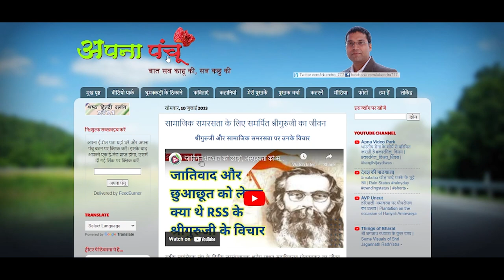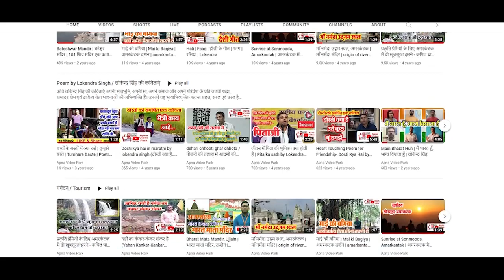आशुतोष राणा और उषा ठाकुर ने लोकेन्द्र सिंह को किया अखिल भारतीय नारदमुनि पुरस्कार-2021 से सम्मानित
साहित्य अकादमी मध्यप्रदेश ने 'अखिल भारतीय नारदमुनि पुरस्कार-2021' से लोकेन्द्र सिंह को किया सम्मानित

पत्रकार और लेखक लोकेंद्र सिंह को मिला अखिल भारतीय नारद मुनि–2021 पुरस्कार

भोपाल के रविन्द्र भवन में आयोजित अलंकरण समारोह में संस्कृति मंत्री ऊषा ठाकुर ने किया सम्मानित

साहित्य अकादमी, मध्यप्रदेश की ओर से माखनलाल चतुर्वेदी राष्ट्रीय पत्रकारिता एवं संचार विश्वविद्यालय के सहायक प्राध्यापक और साहित्यकार लोकेन्द्र सिंह को ‘अखिल भारतीय नारद मुनि पुरस्कार-2021’ से सम्मानित किया गया। प्रदेश की संस्कृति मंत्री ऊषा ठाकुर और साहित्य अकादमी के निदेशक डॉ. विकास दवे ने उन्हें यह पुरस्कार 25 जुलाई, 2023 को भोपाल के रविन्द्र भवन के अंजनी सभागार में आयोजित अलंकरण समारोह में प्रदान किया गया। साहित्य अकादमी की ओर से यह राष्ट्रीय पुरस्कार ब्लॉग/फेसबुक/नेट में उल्लेखनीय लेखन के लिए दिया जाता है।
साहित्यकार लोकेंद्र सिंह हिन्दी ब्लॉगिंग में प्रारंभिक समय से जुड़े हैं। देश के चुनिंदा ब्लॉगर में उनकी गिनती होती है। उनके ब्लॉग ‘अपनापंचू’ पर कहानी, कविता, ललित निबंध, रेखाचित्र, यात्रा वृत्तांत के साथ ही समसामयिक विषयों पर आलेख हैं। कोरोना महामारी के बाद से उन्होंने यूट्यूब पर ‘अपना वीडियो पार्क’ नाम से वीडियो ब्लॉगिंग भी शुरू की है। यहां भी वे कविता और यात्रा वृत्तांत के साथ सामयिक विषयों पर रोचक जानकारी प्रस्तुत करते हैं।
लोकेंद्र सिंह का ब्लॉग आइटीबी की ओर से प्रतिवर्ष जारी होनेवाली सर्वश्रेष्ठ हिन्दी ब्लॉग डायरेक्टरी में शामिल रहता है। ब्लॉगिंग के साथ ही वे प्रतिष्ठित वेबसाइट/पोर्टल पर भी नियमित तौर पर लेखन करते हैं, जिनमें स्वदेश, संवाद डॉट इन, वीएसके भारत, इंडिया टुडे के आई–चौक, प्रभासाक्षी और प्रवक्ता सहित अन्य वेबसाइट शामिल हैं। अभी तक आपकी 10 पुस्तक प्रकाशित हो चुकी हैं। पिछले कुछ समय से वे डॉक्यूमेंट्री एवं लघु फिल्म निर्माण में भी सक्रिय हैं। उनकी फिल्मों को राष्ट्रीय पुरस्कार भी प्राप्त हुए हैं।